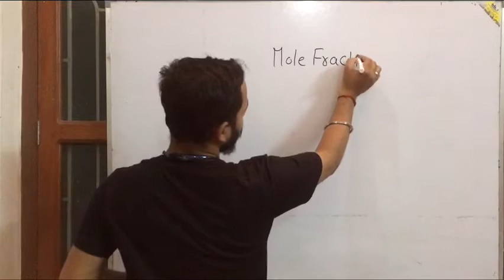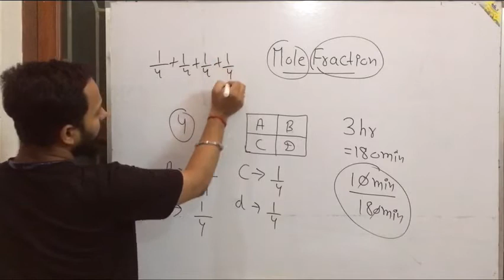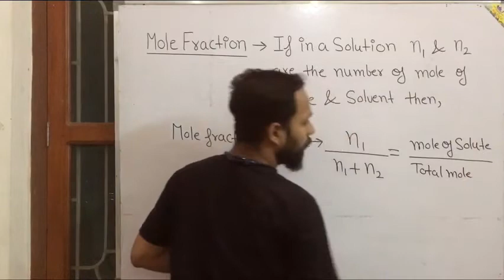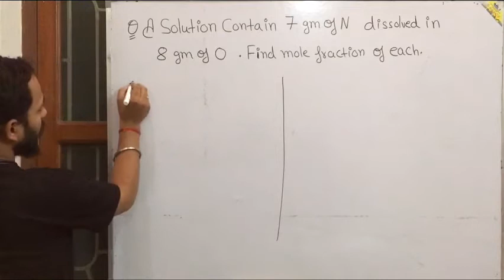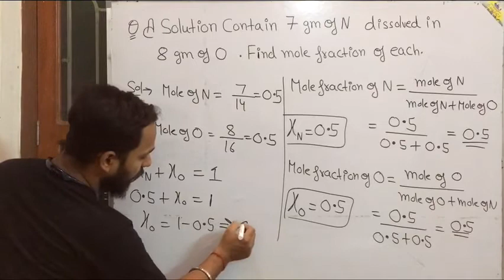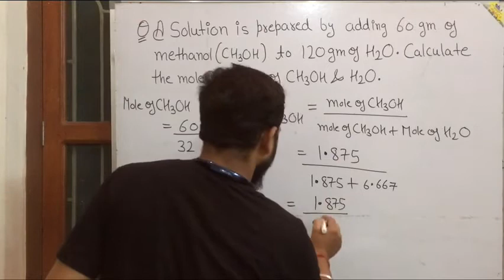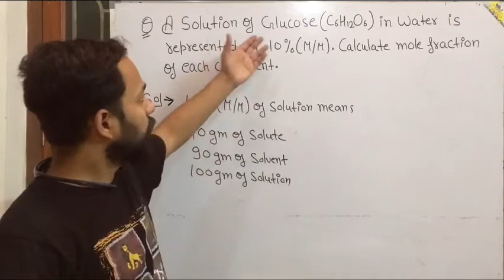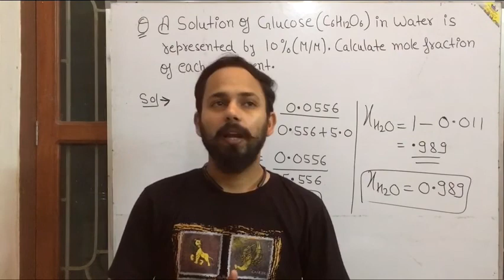Mole fraction || what is Mole fraction || How to calculate Mole fraction || By-Er.Ravi Kant Singh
Chemistry classes for class
9th 10th 11th 12th